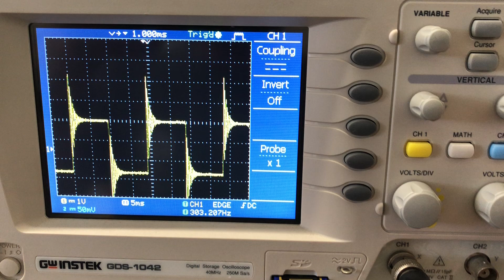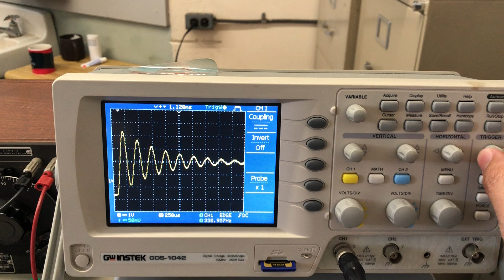RLC Natural Osc demo